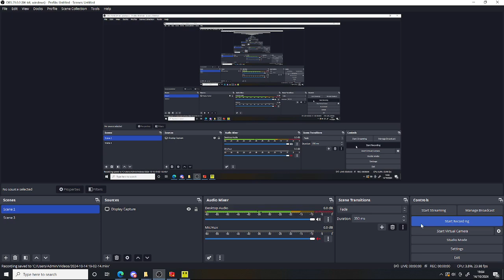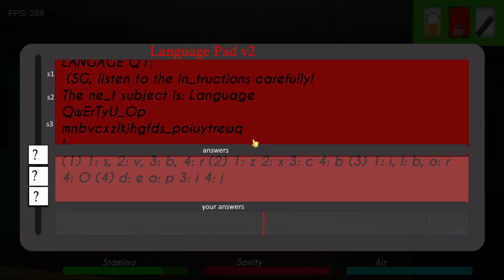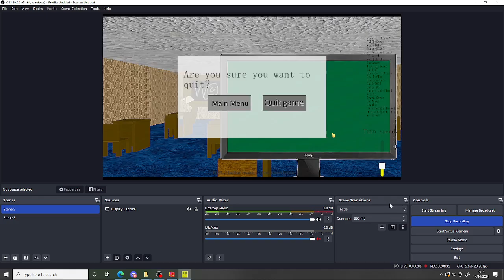(Normal Ending) Baldi's Advanced Education In A Failed School Remastered (Language Level)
Credits:
@BaldiAMCD: for this awesome Fangame